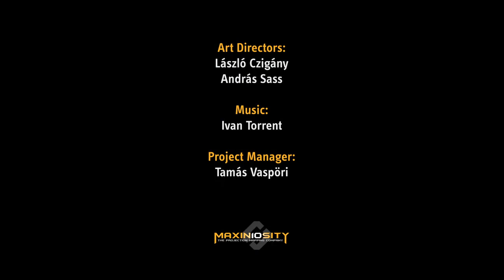Projection Mapping(28) - 2014_Maxin10sity/iMapp 555 Bucharest Building